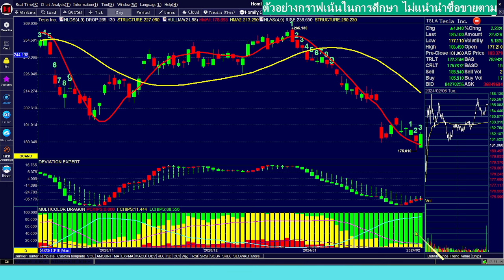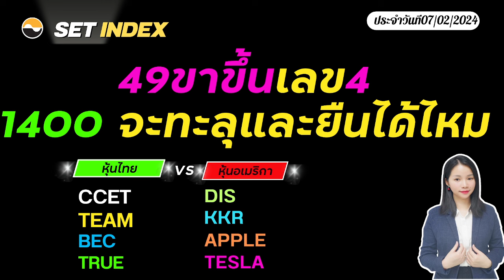SET 49ขาขึ้นเลข41400 จะทะลุและยืนได้ไหม/เรียนกราฟหุ้นทำกำไรตามรายใหญ่/HOMILYCHART 07/02/2024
เนื้อหาที่จะสอนในวันนี้
1) วิเคราะห์ดัชนี SET INDEX /SET50
2) วิเคราะห์หุ้นวันนี้ หุ้นไทย
3) วิเคราะห์หุ้นวันนี้ หุ้นอเมริกา

ติดตามวิธีเล่นหุ้นตามอาจารย์ไพลิน ด้วย homilychart